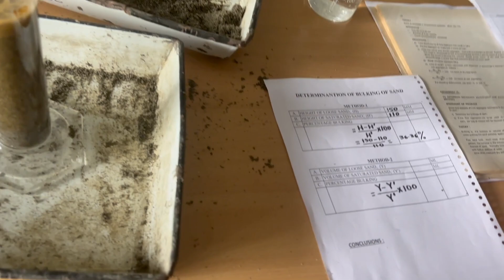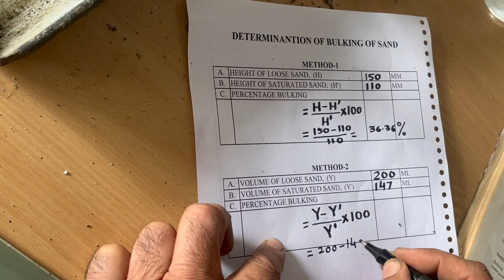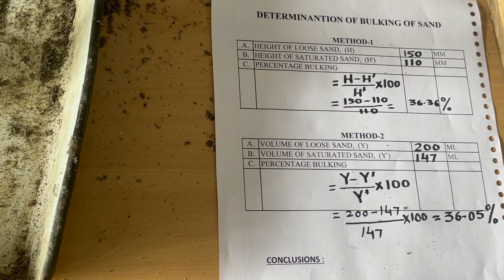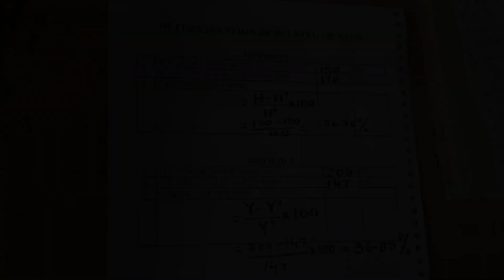Bulking of Sand (2)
To determine bulking of Sand with another method.